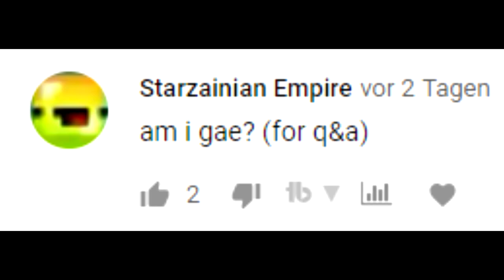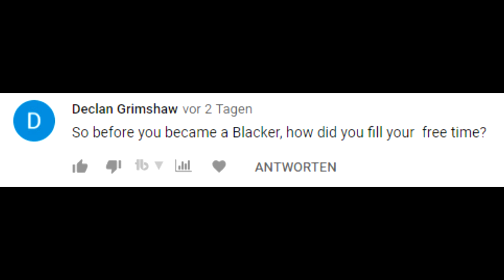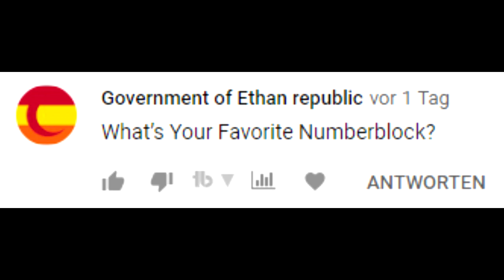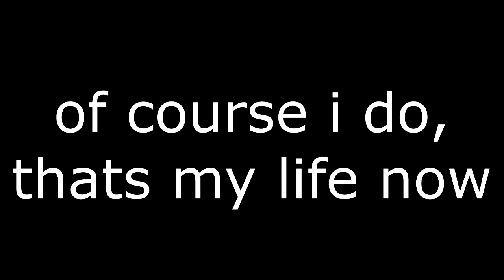Q&A Answers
Sorry if some comments didn't get included, sometimes YouTube just doesn't show me all comments on my Video